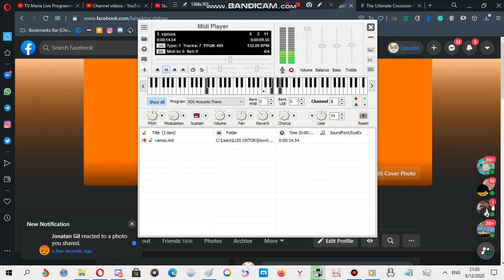Sony Ericsson ringtone: Vamos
Device where this ringtone is found: Sony Ericsson K200i